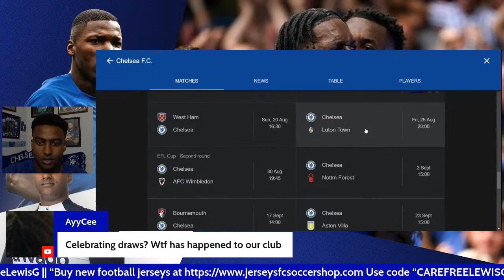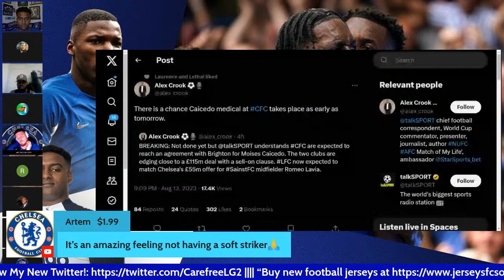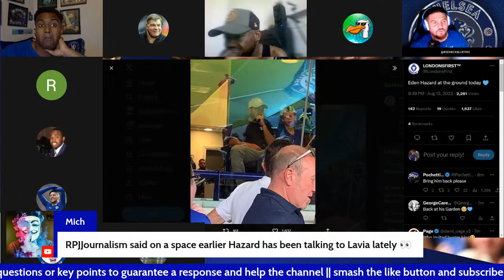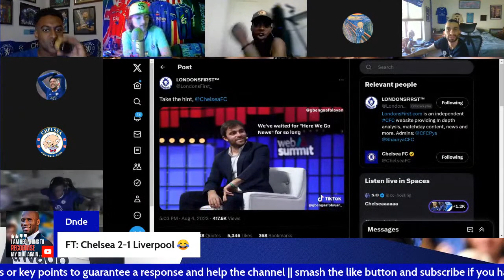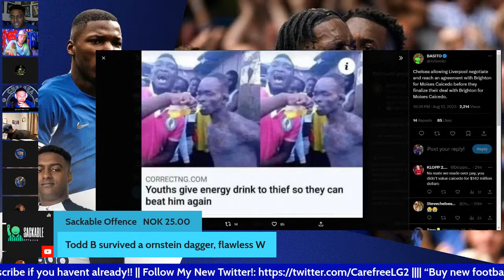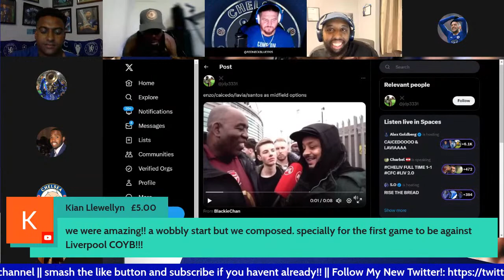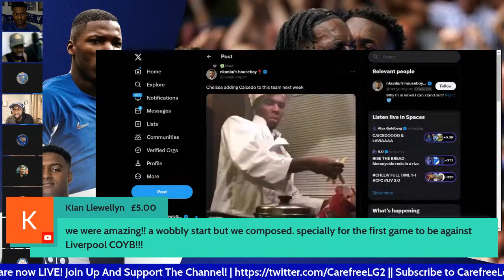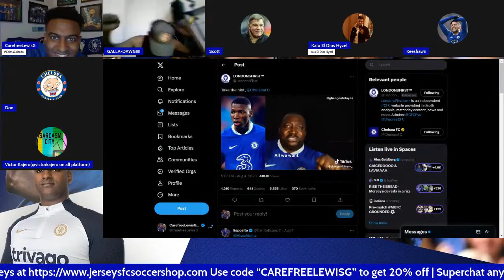BREAKING: CAICEDO HERE WE GO!!! | Chelsea 2-1 Liverpool Review! (Caicedo Winner)